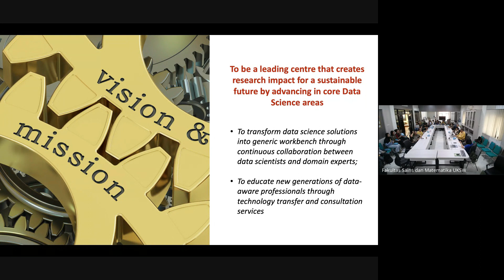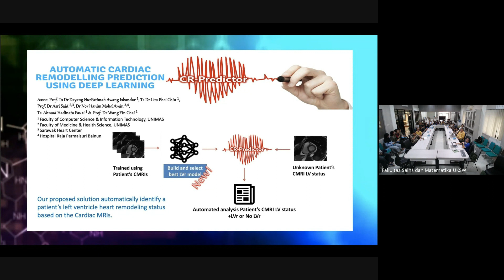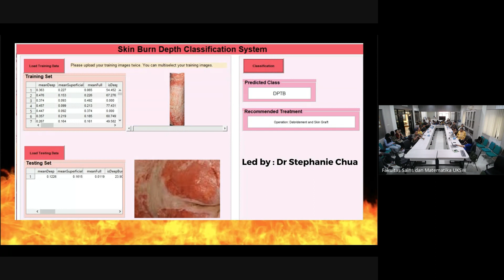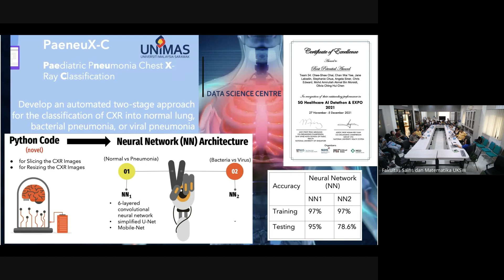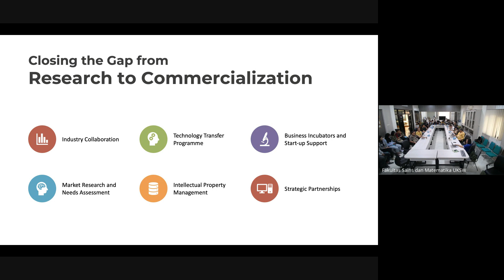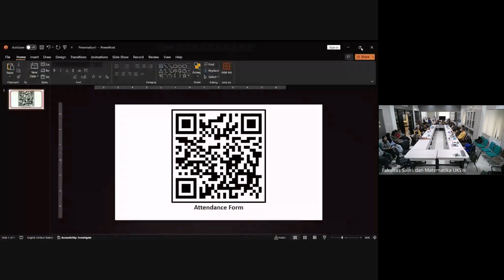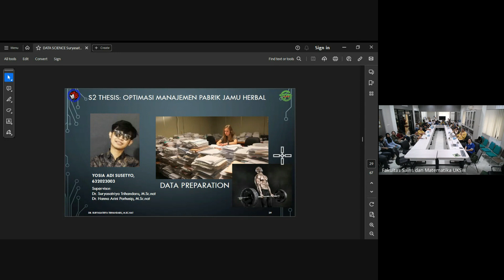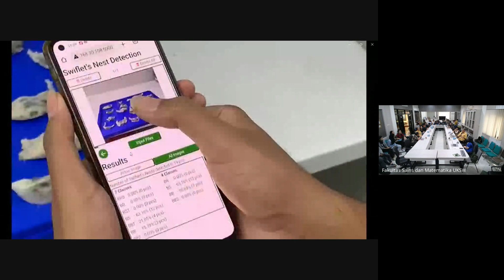Kuliah Tamu -Prof. Dr. Jane Labadin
29 November 2023
Ruang Rapat Fakultas Sains dan Matematika, Universitas Kristen Satya Wacana